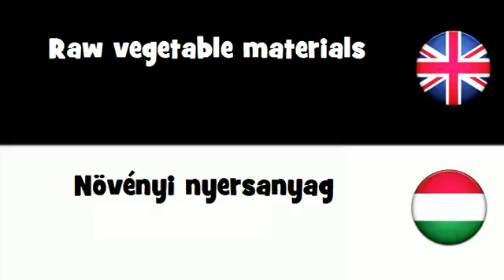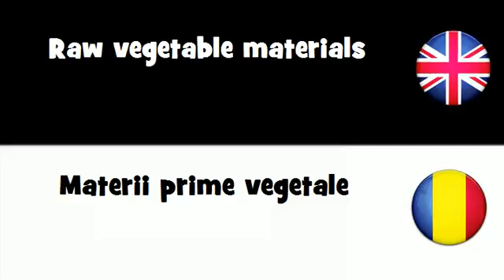SAY IT IN 20 LANGUAGES = Raw vegetable materials